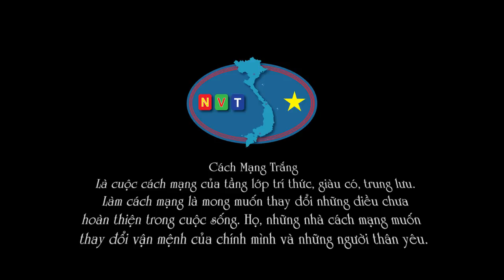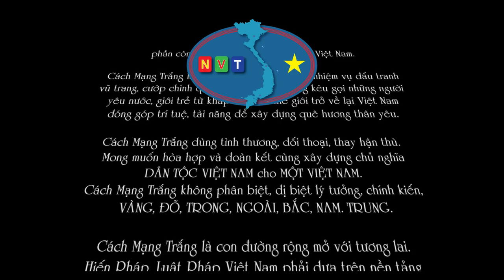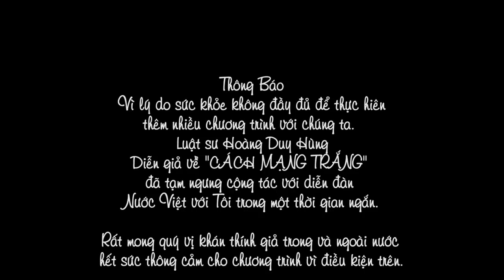NƯỚC VIỆT với TÔI - Số 25 - Thông Báo N.V.T - Admin Hùng Nguyễn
Dưới đây là đường link để download CÁCH MẠNG TRẮNG